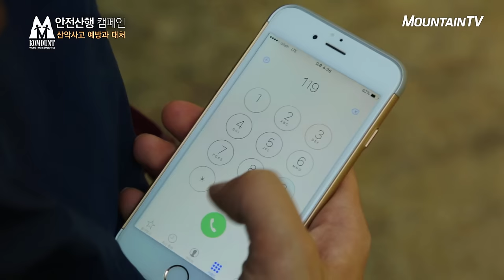안전산행 캠페인, 산악사고 예방과 대처법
안전산행 캠페인 -산악사고 예방과 대처-
마운틴TV와 한국등산트레킹지원센터가 함께하는 '안전산행 캠페인' 두번째 산악사고 예방과 대처
5월은 4월에 비해 산악사고 73% 급증합니다. 건강하고 안전한 산행 여러분의 작은 실천으로 시작됩니다

산악사고 예방수칙
1. 산행 경로 및 기상정보 미리 파악
2. 등산화, 바람막이 재킷, 여벌옷 준비
3. 조난 대비 랜턴, 비상식 준비
4.적절한 휴식, 수분 섭취로 체력 관리
5. 무리한 정상 등반 금지
6. 낙석과 추락 위험 적은 정규 등산로 이용
7. 당일 산행 계획 시 일몰 전 하산

산악사고 대처방안
1. 119, 민관산악구조대에 신속하게 신고
2. 국가지점번호 전달 시 신속 정확하게 구조 가능
3. 마른 옷으로 갈아입고 저지대에서 바람 피하기

이 캠페인은 한국등산트레킹지원센터와 함께합니다.
한국등산트레킹지원센터는 자연을 보호하고 쾌적한 등산 환경을 조성하며 안전산행을 알리는 활동을 합니다.
더불어 트레킹과 등산을 즐기는 사람들의 목소리를 대변, 정보를 공유하며 선진적인 등산, 트레킹 문화를 이끄는 단체입니다.